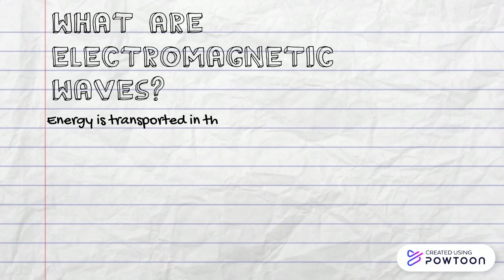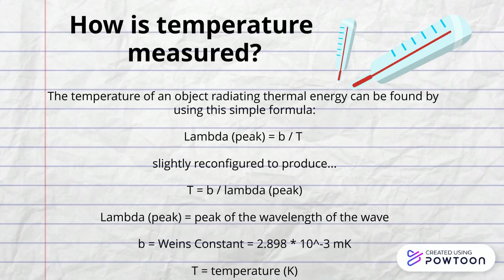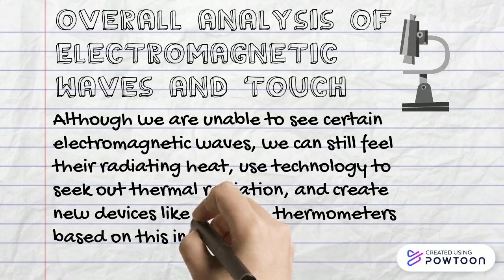PHY 114 Summer22 Final Part 1 - Group A Question